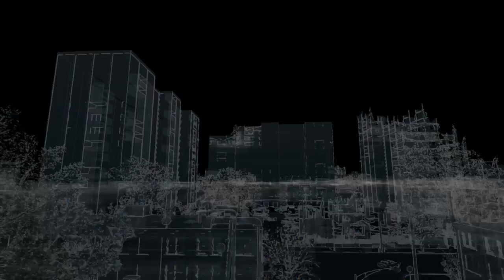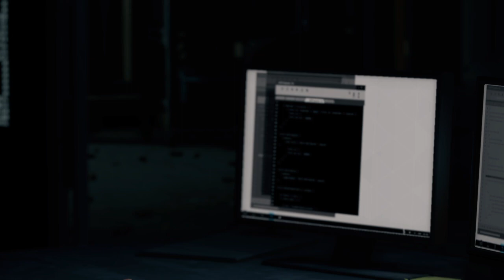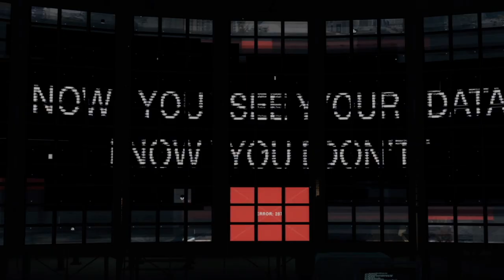WATCH DOGS parte 13